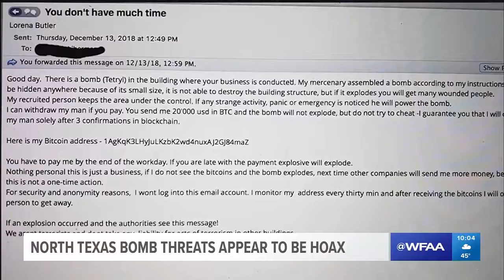Bomb threats across North Texas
Dr. Alex del Carmen, Executive Director and Professor at Tarleton State University on television on ABC broadcasting to thousands of people in the Dallas/Fort Worth metroplex.